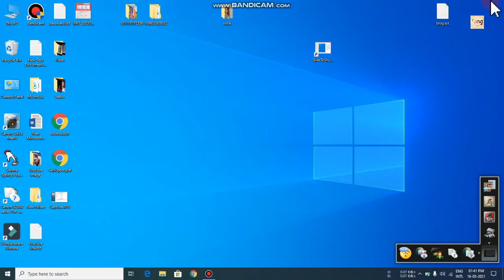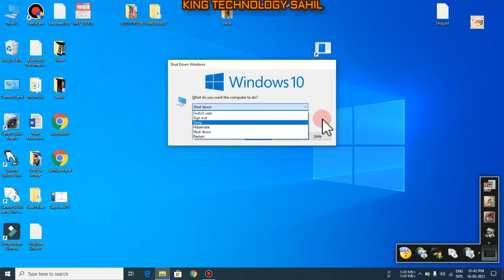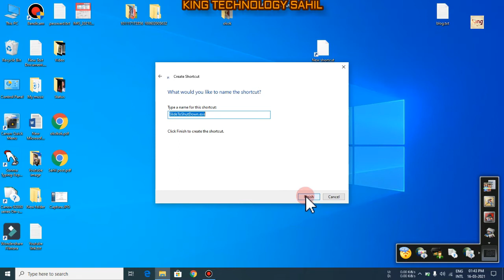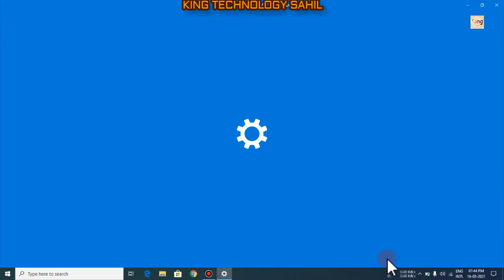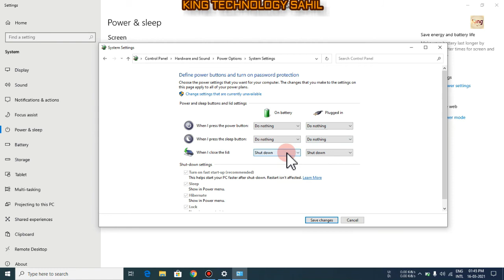Computer ya laptop ko Turn off karne ke 5 shortcut key slide down to shut down pro tips 😮😮😮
is video me mane btaya h ki aap kis tarike se Computer ya laptop ko Turn off karne ke 5 shortcut key  agr video psnd  aaye to video  ko like kre or channel ko subscribe kre

COPY CODE: 👇👇👇

Shut Down Short Cut : %windir%\System32\SlideToShutDown.exe